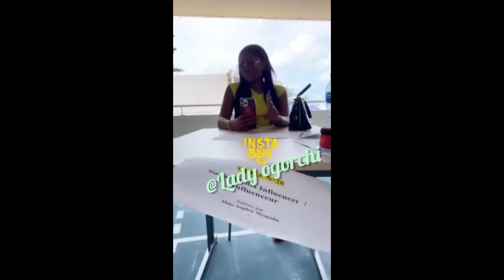WHY SOPHIA CAN'T TREND WITHOUT DAVIDO AND CHIOMA#DAVIDO KEEP HER TO YOURSELF SOPHIA REACT IN HURRY🤪